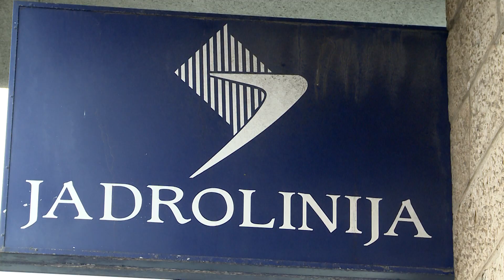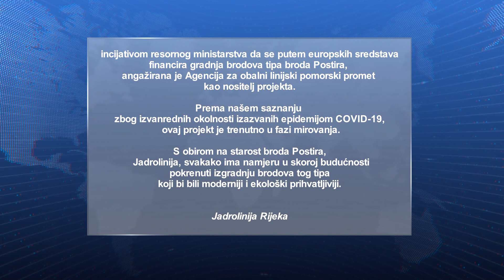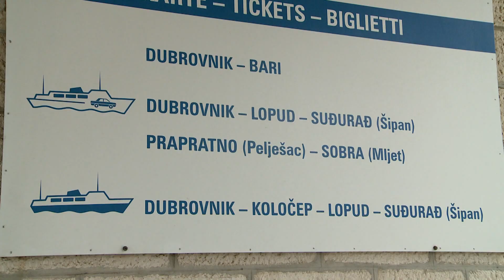Što je s natječajem za izgradnju nove Postire?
Natječaj za izgradnju broda koji je predsjednik Uprave Jadrolinije najavljivao još u siječnju 2019. nije raspisan, a izgradnju je, poručuju iz nacionalnog brodara, u mirovanje stavila korona. Za to vrijeme, stanovnici Elafita osjećaju se kao građani drugog reda, i poručuju-zaboravili su nas svi-od Jadrolinije pa čak do Grada Dubrovnika.